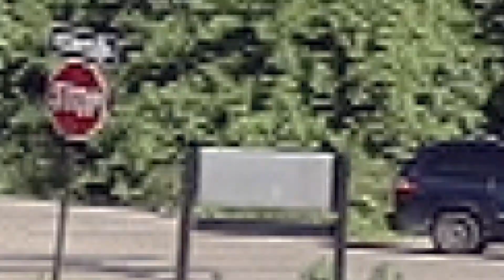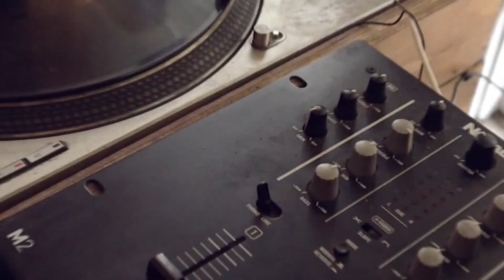The Blackman - Lovin (Official Music Video)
Artist The Blackman performing his song "Lovin"

"Lovin" can be found on all major streaming platforms.